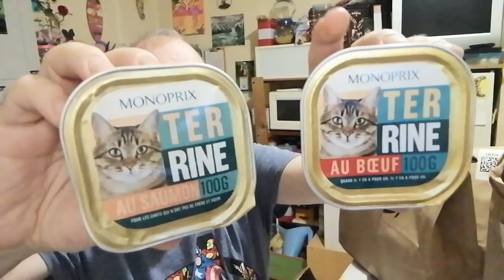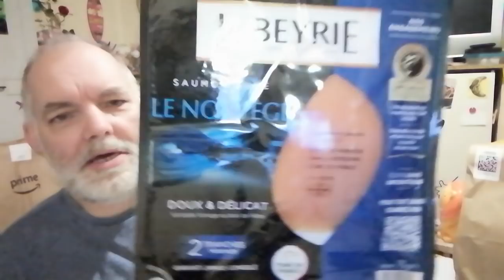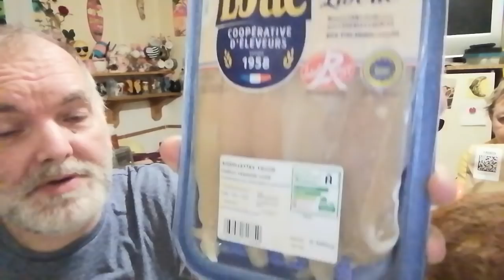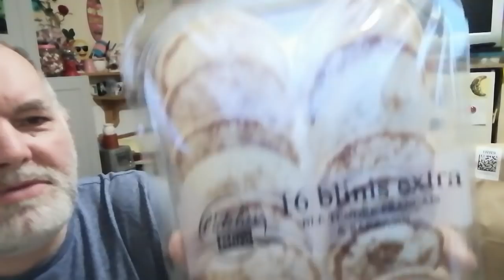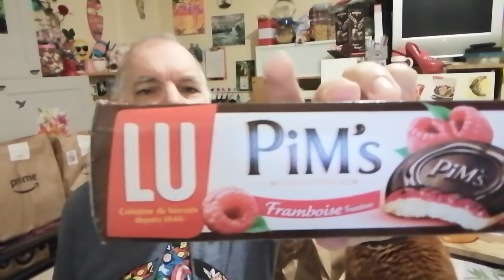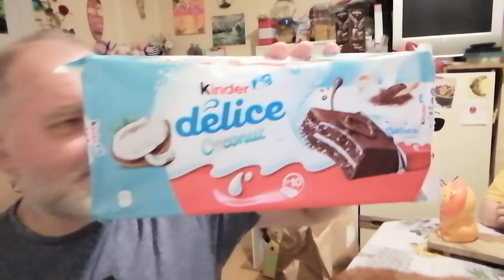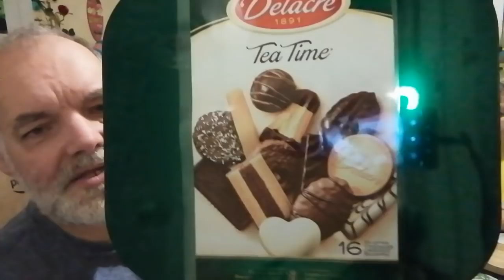cadeau 📦 surprise 😲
Présentation:
            - Prénom: Guillaume.

            - Prénom: Cécile.

          📺 CHAÎNE SECONDAIRE 📺